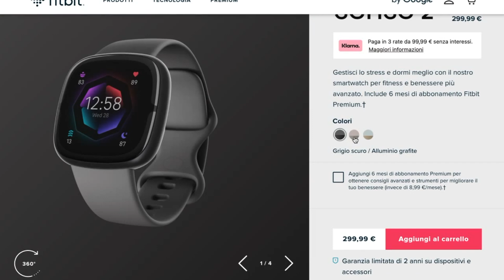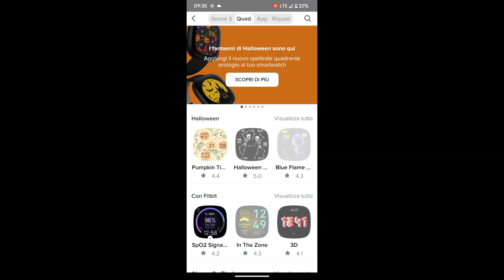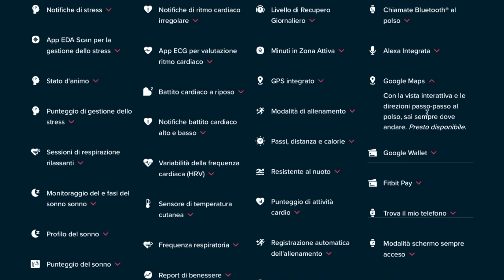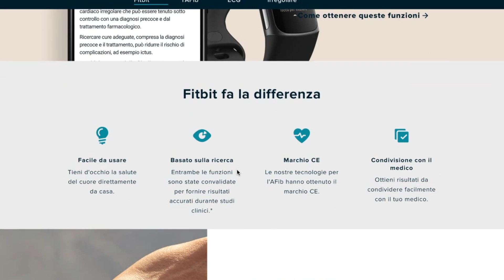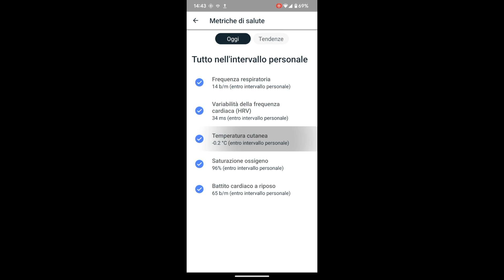RECENSIONE FITBIT SENSE 2: ECG, fitness e salute, ma deve maturare!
Recensione FITBIT SENSE 2
Un dottore al vostro polso, ma ancora un po' acerbo lato smart.